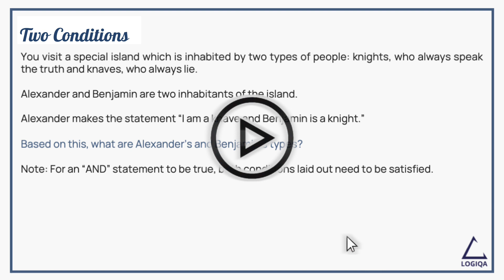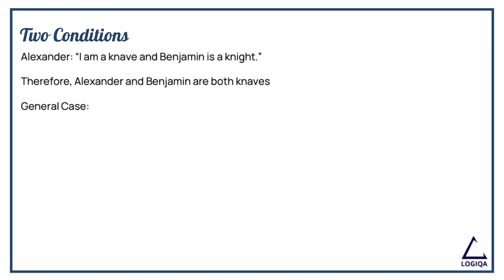Can You Find Each Person's Type - Knights and Knaves Logic Puzzles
This is one of many  general statements which are used in Knights and Knaves puzzles.

Alexander and Benjamin are two inhabitants of the island.

Alexander makes the statement “I am a knave and Benjamin is a knight.”

Based on this, what types are Alexander and Benjamin?

Note: For an “AND” statement to be true, both conditions laid out need to be satisfied.

We have provided the Logic Puzzle With Answers. Let us know how you solved the question in the comments below.

0:00 Intro
0:04 Question Begins
0:45 Solution Begins
1:39 Goodbye Message